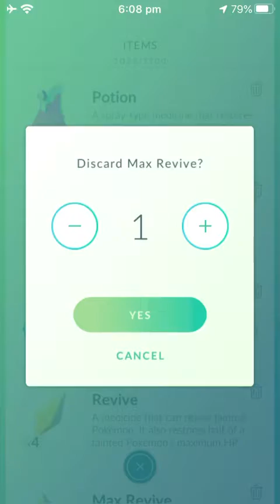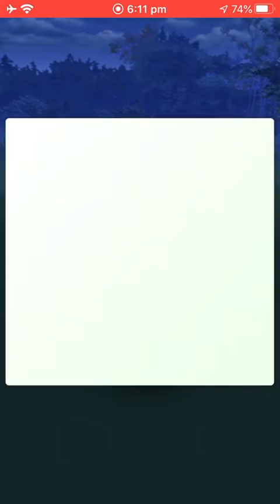HOW TO DEFEAT TEAM GO ROCKET LEADER SIERRA USING ONLY 1 POKÉMON. POKÉMON GO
Use pinsir in battling sierra. One pinsir is enough to defeat sierra whole team of pokémon. And also ZERO DEATHS!! 🤣🤣🤣